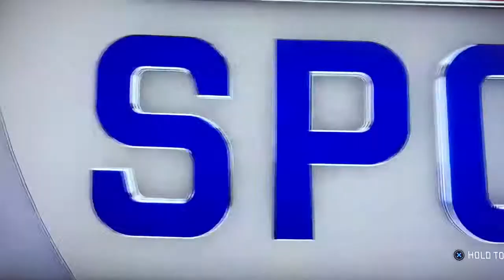MADDEN20- 2020-21 Season Opener Week 1 Intro Dallas Cowboys VS New York Giants